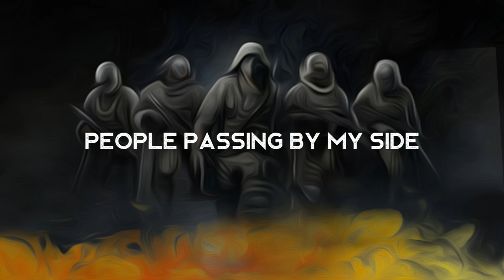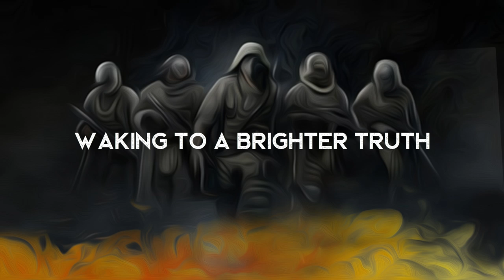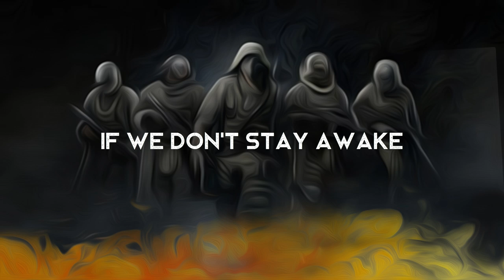Stand Tall - Light in Mirrors (LYRICS)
Lyrics video for Stand Tall by Light in Mirrors. A good song for our current times...

Lyrics ►
Stay ay ay ay
Don’t you fall all all
Stay ay ay ayy
Standing tall ah all

Walking down
The street of dreams
People passing by my side
Saw a glimpse
Inside your eyes
These lonely souls look for a ride

Blackness blinds their sight
Drug deeper the night
Smoke and mirrors confuse us
So we can’t see the light
Focus closer through
Fill the dark with blue
Waking to a brighter truth

Talking soft but sound asleep
Your deepest secrets safe with me
We look upon the resting face
Our bodies flow inside to see

Energy will glow
From ripples long ago
Starting to feel dizzy
Tornado vertigo
Can they make us break?
If we don’t stay awake
Do not let it over take

Tall ah ah ah all